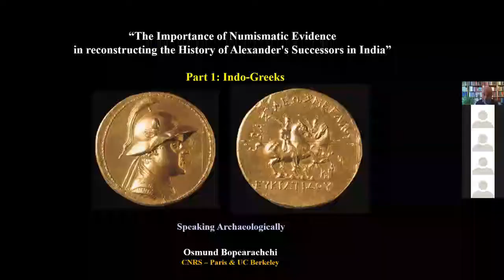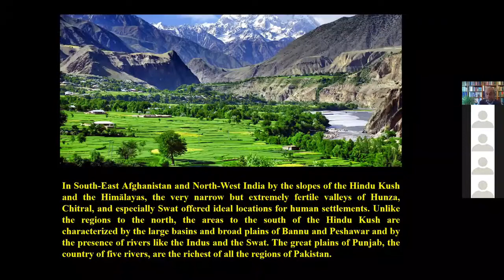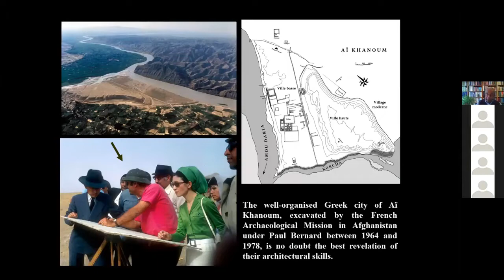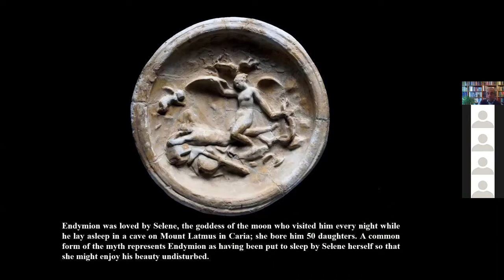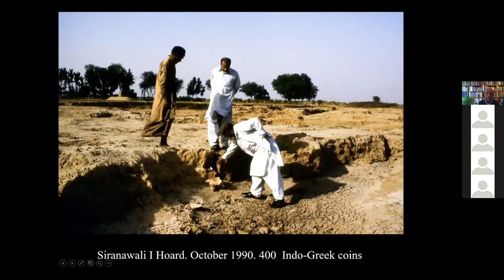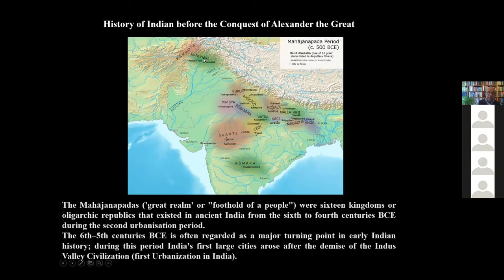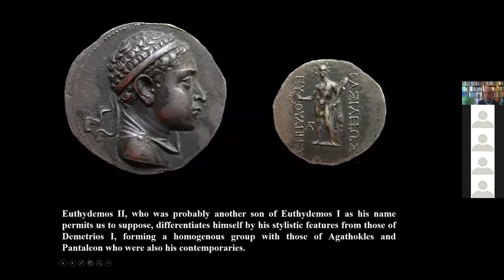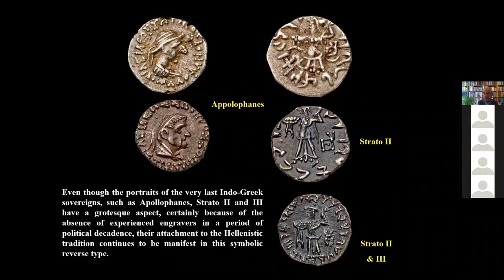Understanding Coinage of the Past with Prof. Osmund Bopearachchi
Dr Osmund Bopearachchi joins us again to tell us more about the archaeology of the Indo-Greek Coins. Watch this fantastic lecture here as he relates Numismatics with archaeology and material culture.